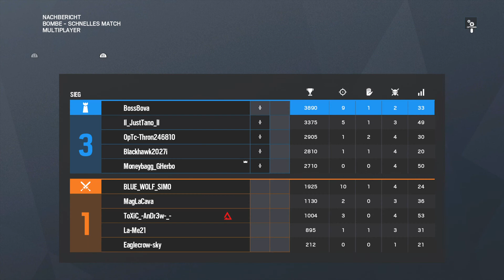Rainbow Six Siege WIN 001